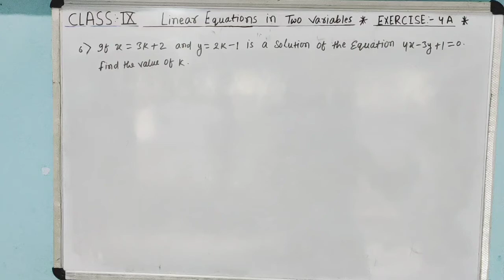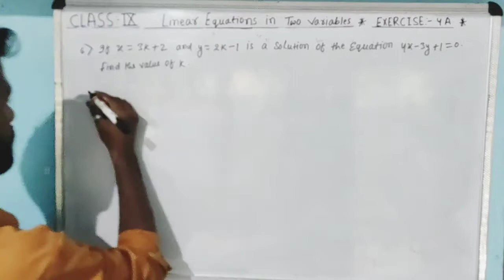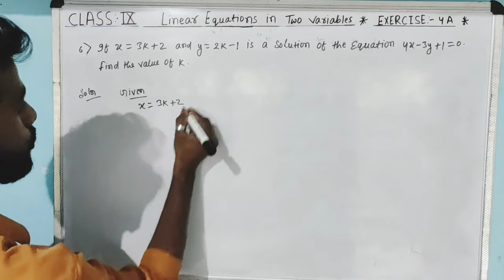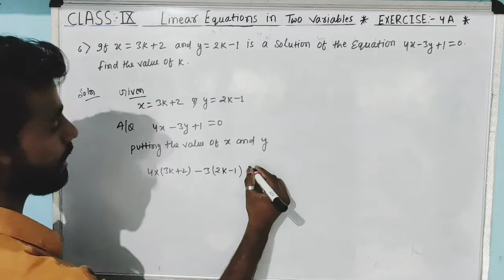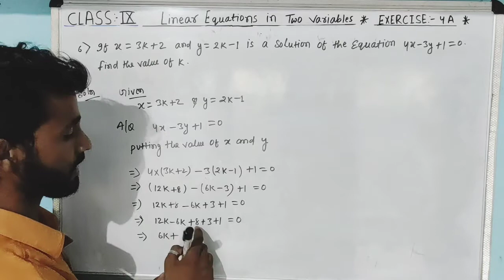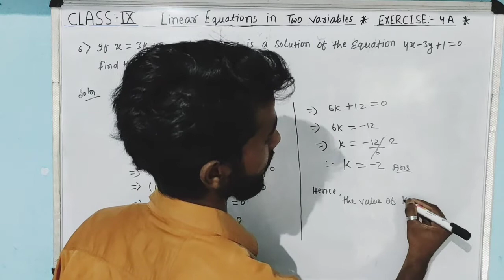linear Equation in 2 Variable | Exercise-4A | Question Number-6 | R.S Aggarwal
Book-R.S Aggarwal
 Chapter- 4 | Linear equation in 2 Variable
Exercise- 4A

welcome to learn math.This video will solve the Question 6 of Exercise-4A. please share your Quaries and feedback in comments section.

Regards
              Àbhíßhék kúmàr